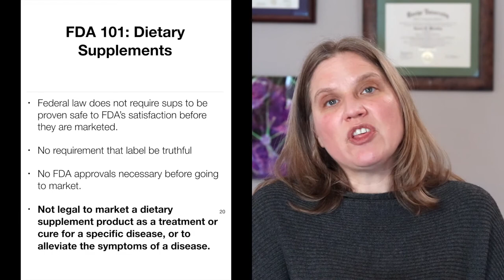Do I Need Supplements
What supplements should you consider, and where should you get them from? Dr. Mischley discusses the dos and don't of supplements.